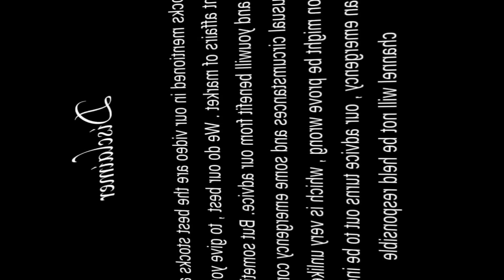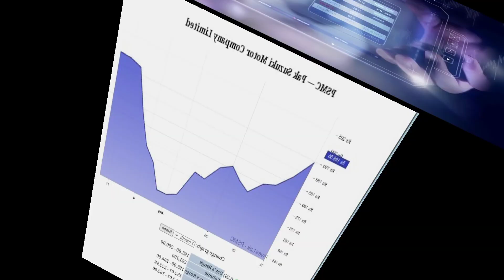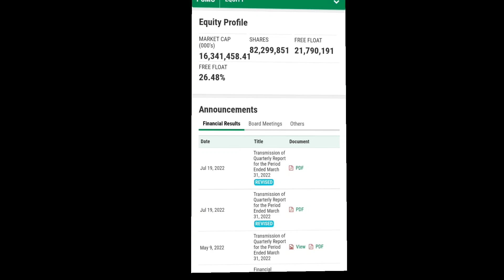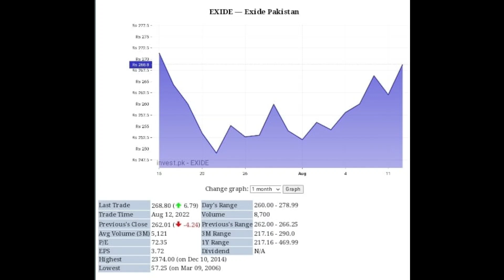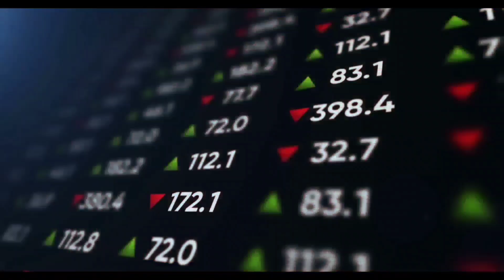2 Brilliant stocks to buy tomorrow in Pakistan Stock Market | Psx tomorrow trading strategy